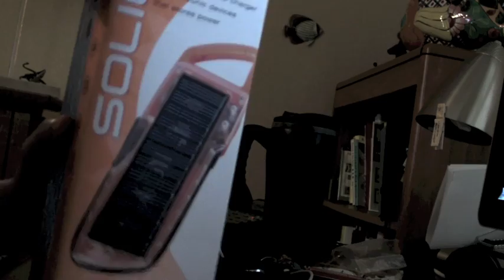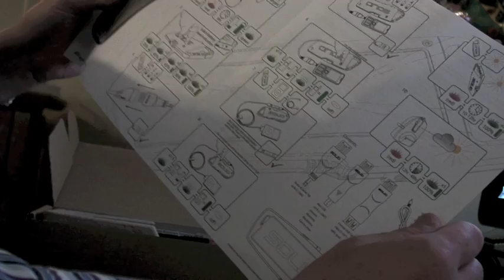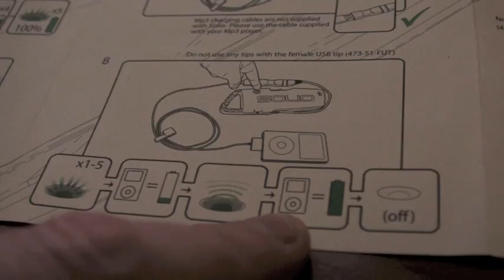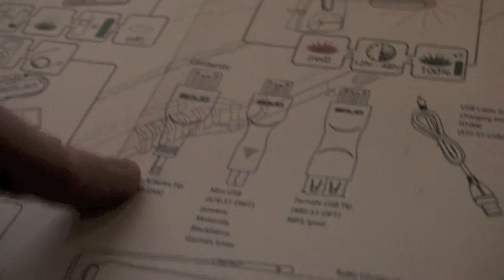Unboxing Solio Hybrid 1000 Solar charger - Test on Iphone 3gs